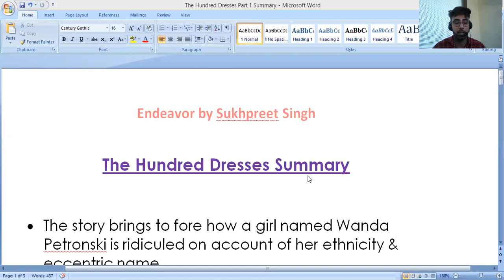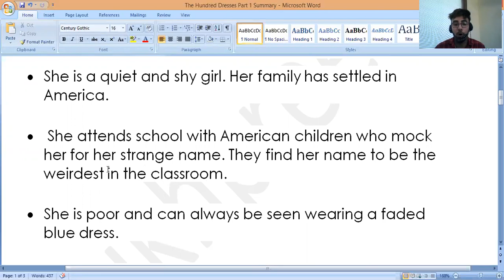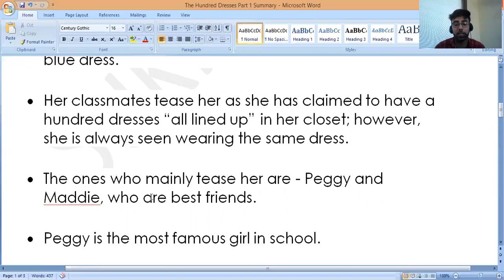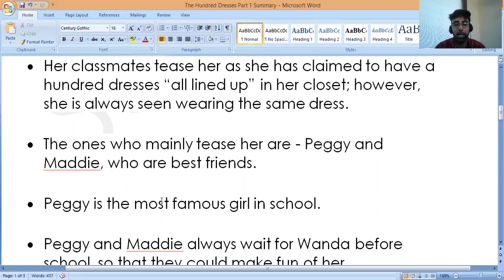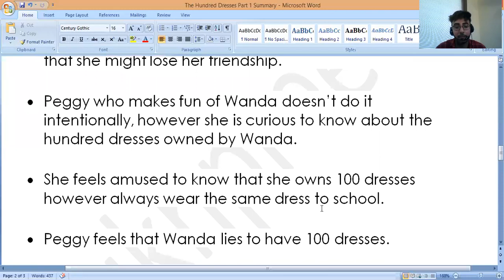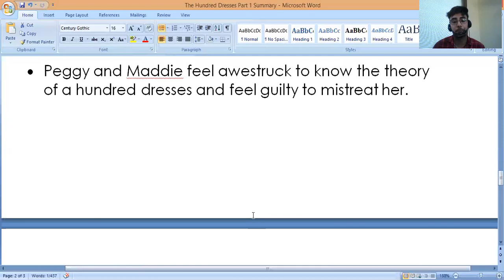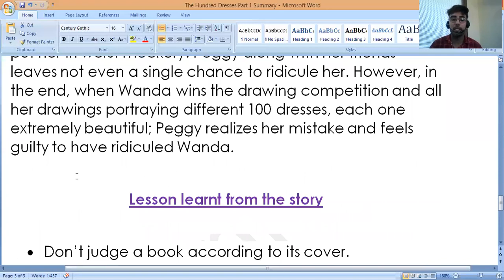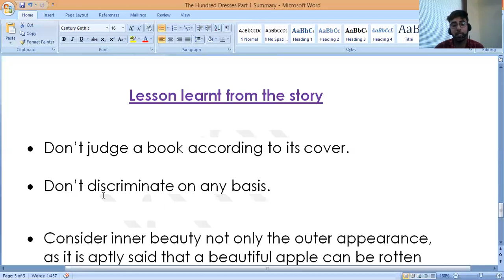The Hundred Dresses Part 1 I Class X I CBSE I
Summary, Title Aptness and Message of the story 'The Hundred Dresses Part 1'